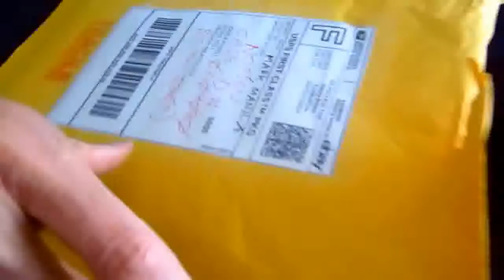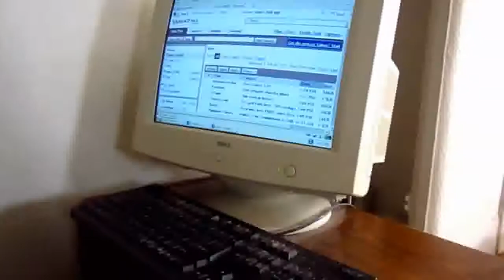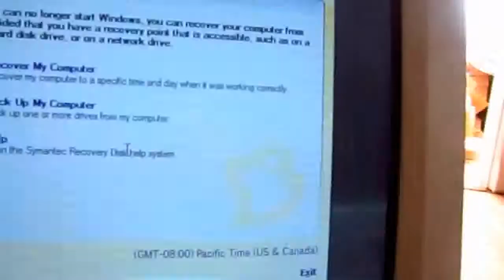Symantec Tech Support Evaluated (Part 1)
At first the support seems woefully inadequate.  This is, however, the first part of the evaluation as the title indicates.  Symantec's website boasts, "Symantec is committed to simplifying and improving your support experience. As we launch our enhanced online case management capabilities, you will see changes to the online support features available to service your technical questions or issues related to Symantec products."  We'll see if that's true.